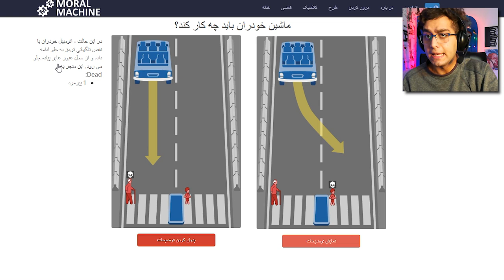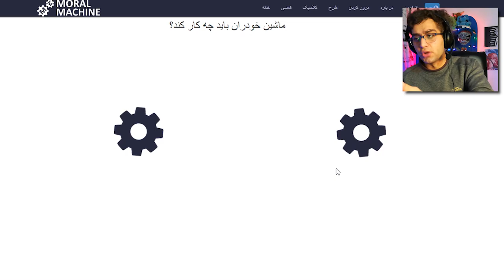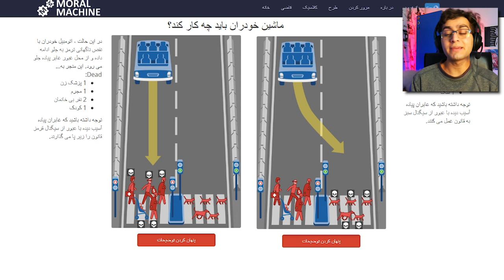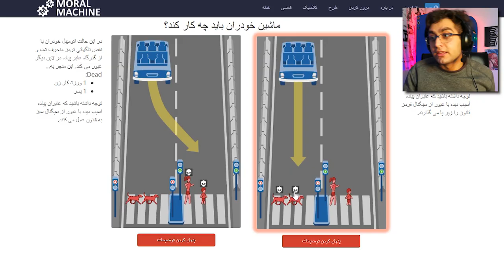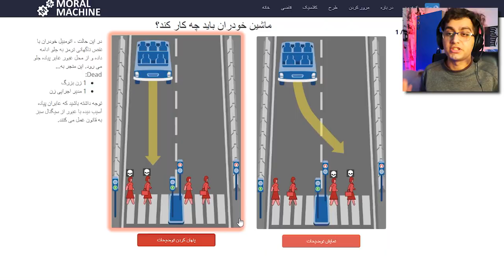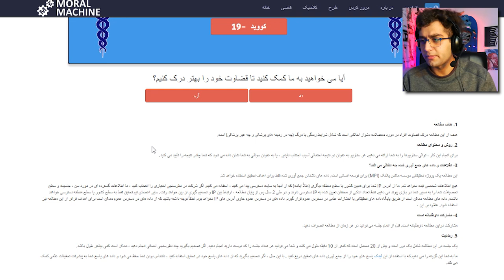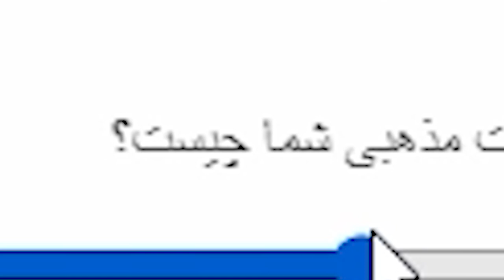Moral Machine | کشتن مرد حامله توسط قانون و عدالت در تست هوش🤱🏻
تست هوش، انتخاب سرنوشت برای مرد حامله و کودک فاحشه
Moral Machine
                                       🎄  دوستوون میدارم  🎄

 ⭕🐻 هر لایک و کامنت صرف خرج بهبود جای سیلی های آقا فریبرز میشود 🐻⭕

🥰حتما اگه جدید هستید سابسکرایب کنید و زنگوله چنل رو بفشارید 🔔